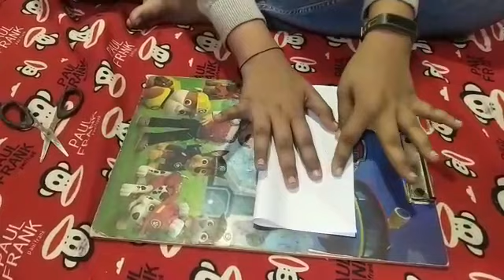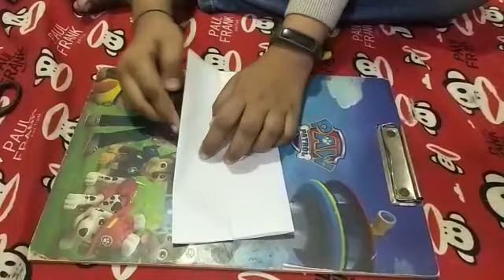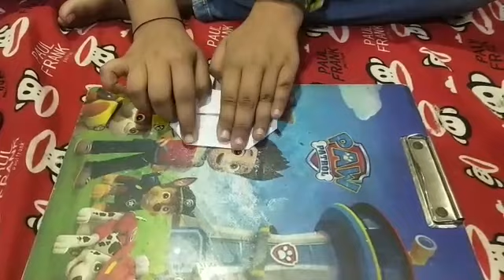How to make paper bed # paper bed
Lockdown  learning # paper bed